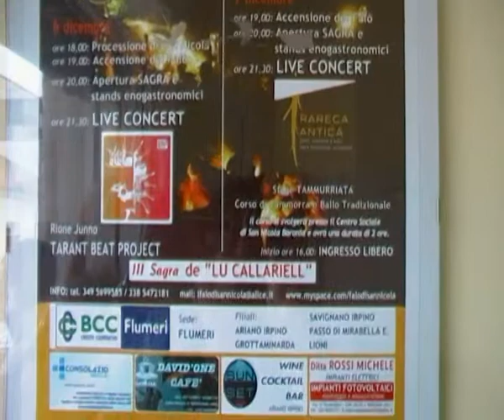san nicola baronia